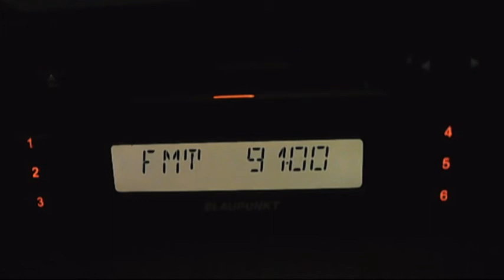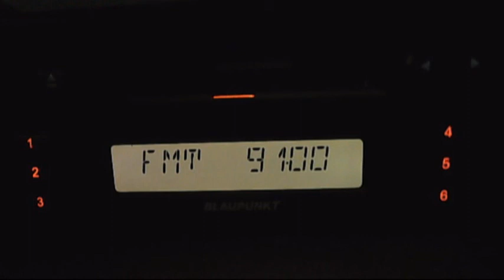fm dx trt turk uzunkopru dx in bucharest 08:02